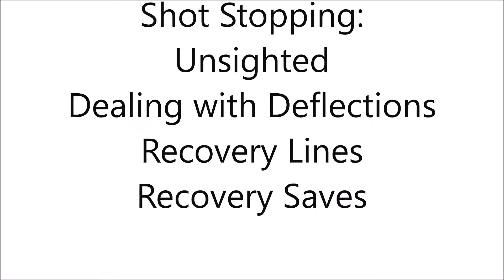Shot Stopping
Shot Stopping from the edge of the box and angles

Dealing with shots unsighted, dealing with defelctions, recovery lines and recovery saves.